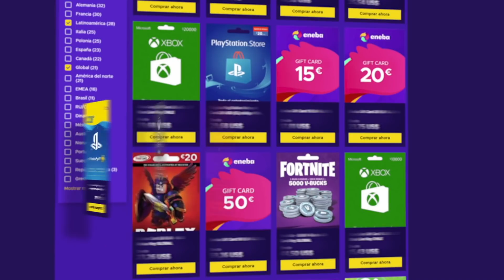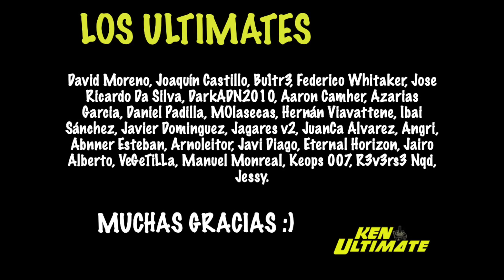GRAN NOTICIA para el XBOX GAME PASS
Temas relacionados: ps5 / vs pc / ps5 pro / ps5 2021 / opinion / ventas / xbox series x / trailer / vs ps5 / unboxing / fortnite / gameplay / vs series s / gameplay / analisis / unboxing / trailer / gameplay español / ps4